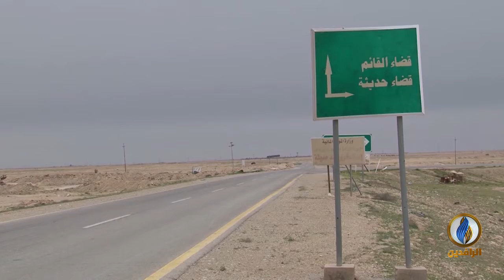أبرز الأخبار الاقتصادية على قناة_الرافدين ليوم السبت في